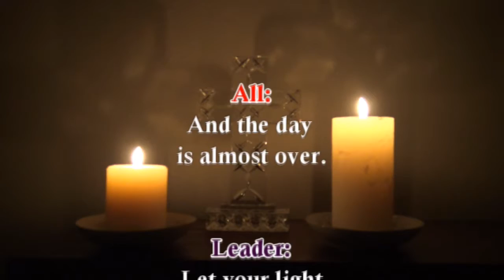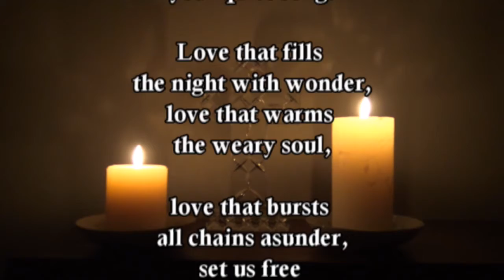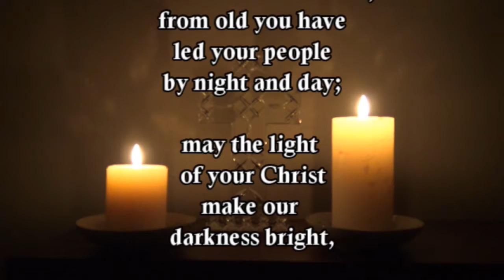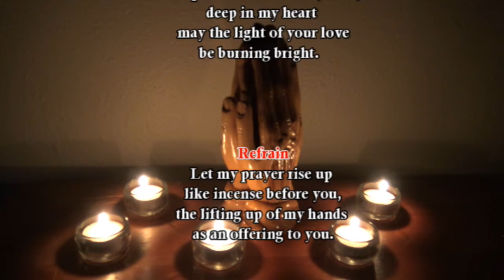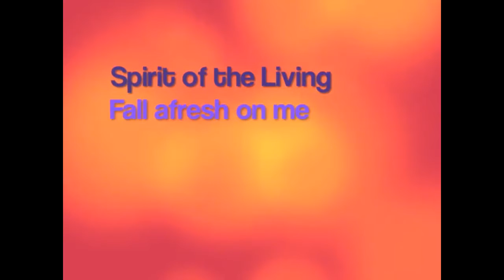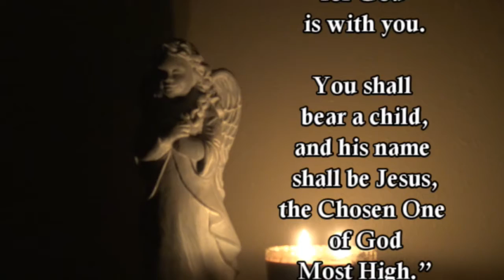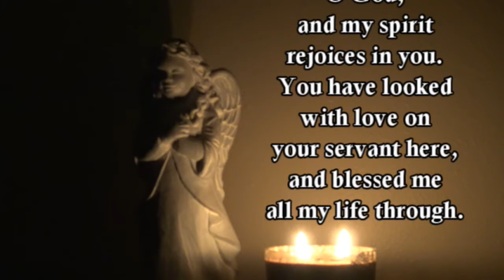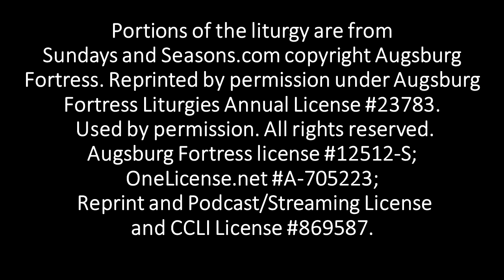Holden Evening Prayer JUNE 3 PSALM 104